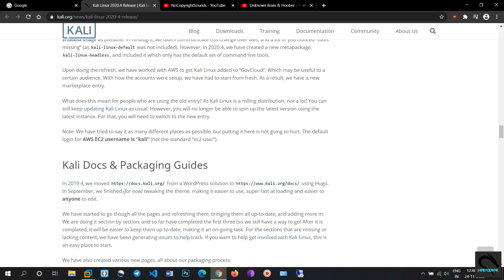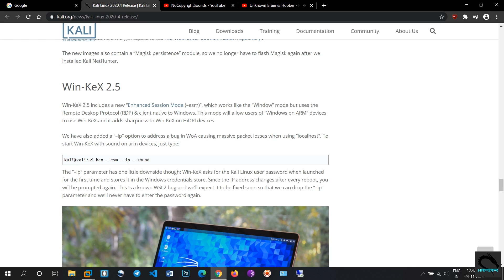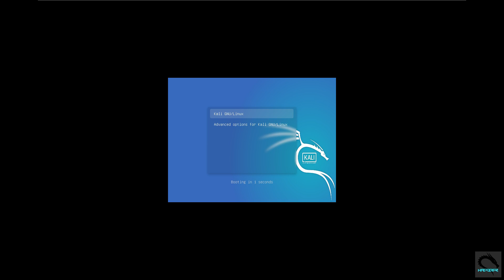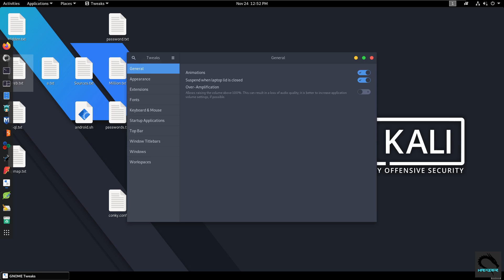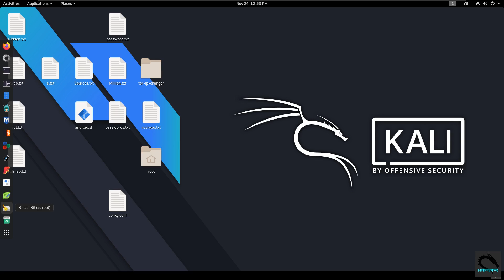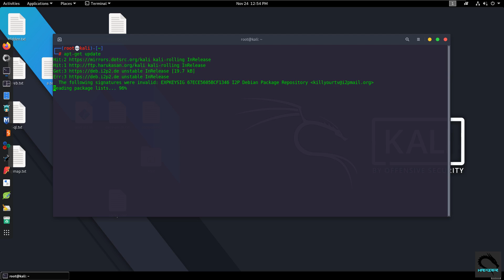Kali Linux 2020.4 Released | ZSH Shell | What's New | Updated Tools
New Kali Linux 2020.4 Released...